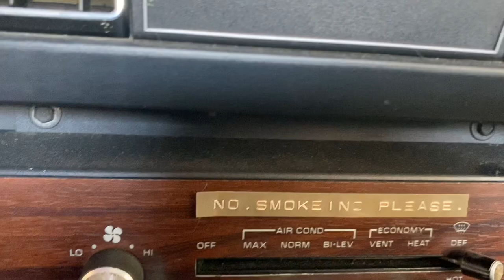RARE BARN FIND FREE 1987 BOX CHEVY 1 OWNER CLASSIC BROUGHAM (Facebook, Craigslist) NBF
I feel like the luckiest man alive!!